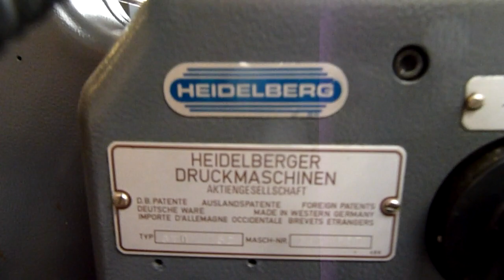Used Sheet Fed Heidelberg GTO52 PM GTO52 1 colour printing machine for sale Gab Supplies Ltd 1988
Used Heidelberg GTO 52 1 colour offset for sale
year 1988
with conventional dampening
size 36 x 52 cm
used GTO 52 sales from Gab Supplies Ltd